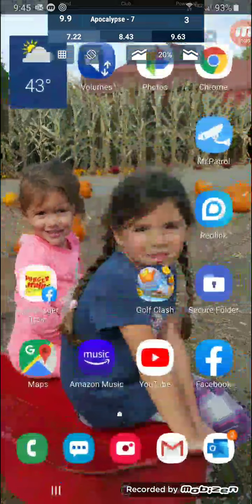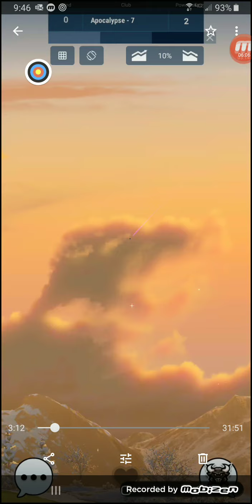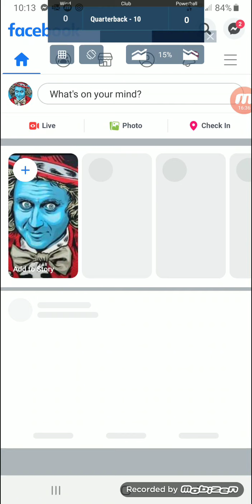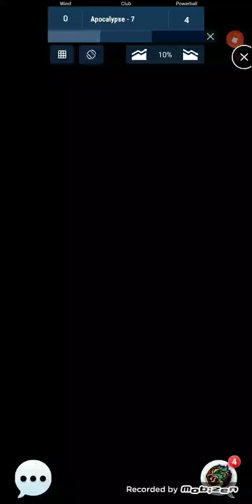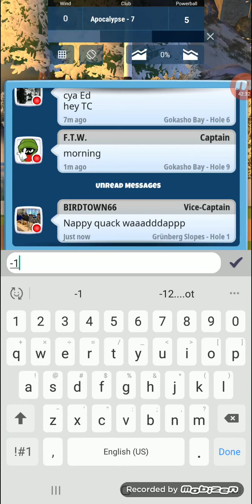Xmas Qualifying Round Masters Fnut/Xnut (-14)